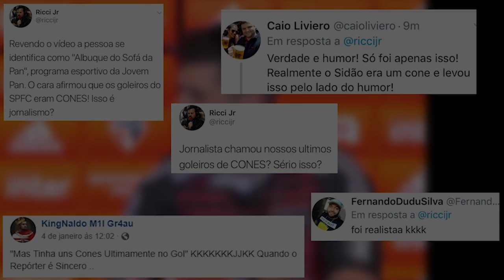SÓ O SOFÁ consegue SUPERAR O NEYMAR | Sofá da Pan | 09/01/2019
feliz 2019 | SOFÁ DA PAN
Virada de ano você abre o Instagram, logo vê uma foto dos craques com 26 belas mulheres.
Gabriel Medina e Neymar Jr. postaram uma foto que gerou um desafio da produção. Fazer uma igual com as mais belas mulheres possíveis.
Vem conferir o resultado.

Cansado de acompanhar o futebol daquele jeito chato e sério ?
O Sofá da Pan traz muito humor, zueira e informações da rodada do futebol nacional.
Toda Quarta-Feira às 20:30, no nosso canal do Youtube.

     Sofa da Pan @sofadapan
     Mascarado   @mascaradojp
     Aricia Silva    @ariciasilva
     Wallbook       @macoalbuq
     IaraOliveira    @iaoliveira_
     MITO César    @renanblanco